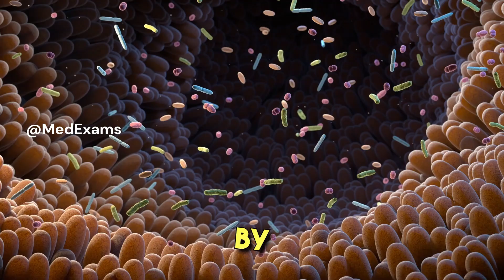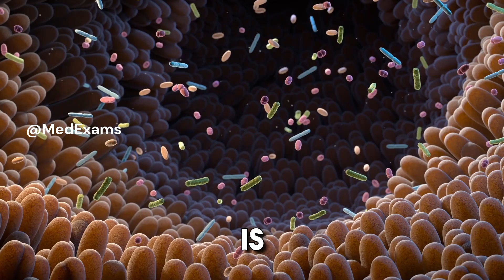Dermatology 2 / Behind these common skin lesions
In this intriguing video, we delve into the fascinating world of cutaneous warts. Join us as we explore the clinical presentation, diagnostic clues, and histopathological findings that unravel the mystery behind these common skin lesions. From epidermal hyperplasia to cytoplasmic vacuolization, we’ll dissect the microscopic details that make warts tick. Whether you’re a seasoned dermatologist or just curious about skin conditions, this video promises to be a wart-astic journey!